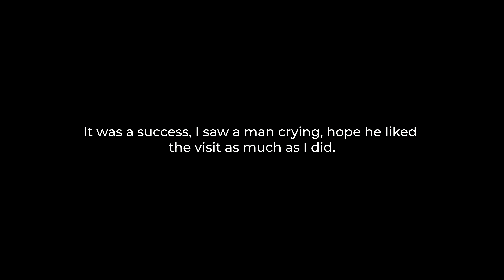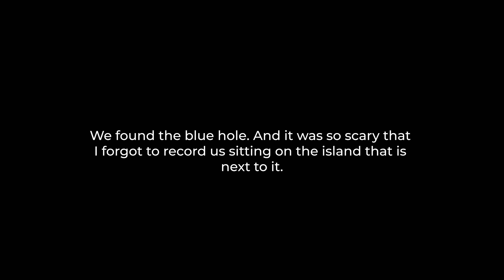Local Adventure | Island Jail Singing - Mlog No. 004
Getting to hear these local islanders sing more than a few times a week at church and any events is awesome. I've been learning to harmonize from listening (still not good). We took a short trip to the island jail and saw some emotion.

Follow me @swisp